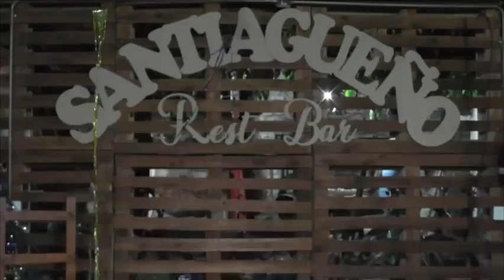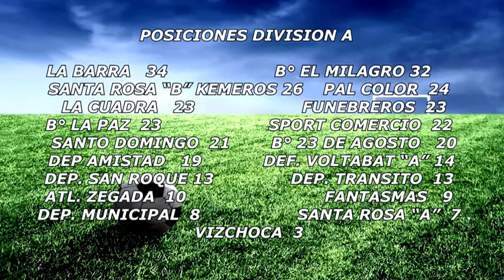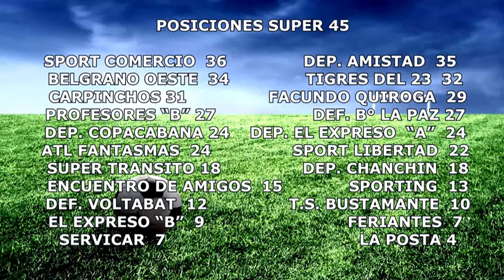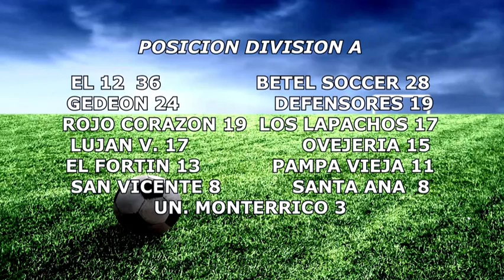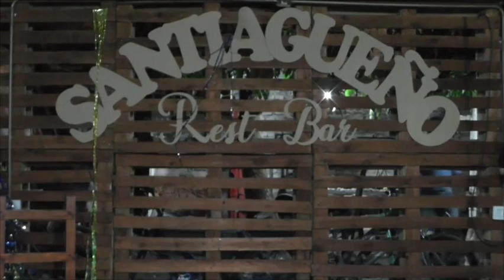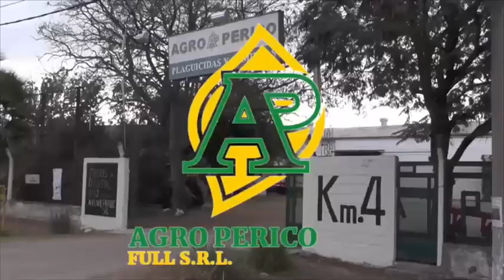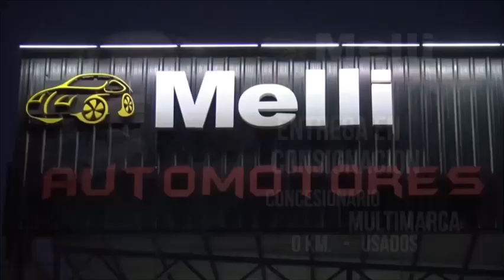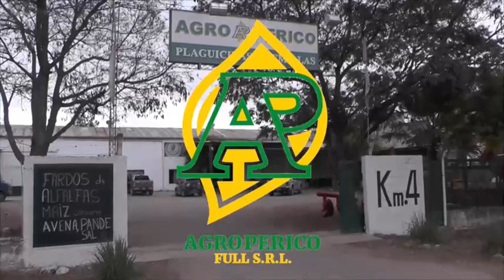VETERANOS EN ACCIÓN 30 octubre 2021 12 12 22 p m